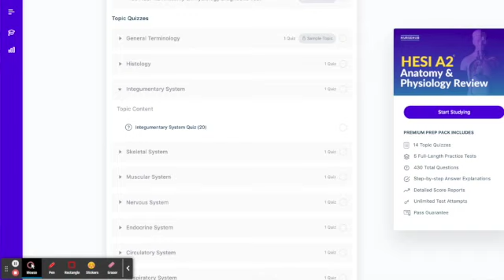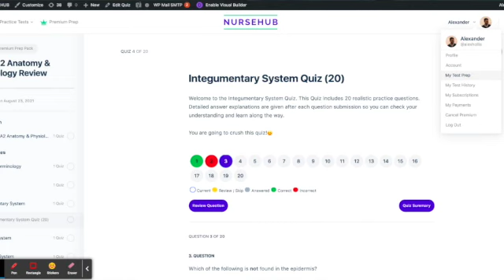NURSEHUB releases 5,000 new TEAS and HESI Questions!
We are releasing 5,000 new TEAS and HESI questions with step-by-step answer explanations. Get them exclusively at NURSHEUB.com!